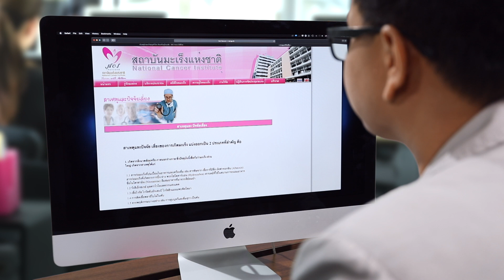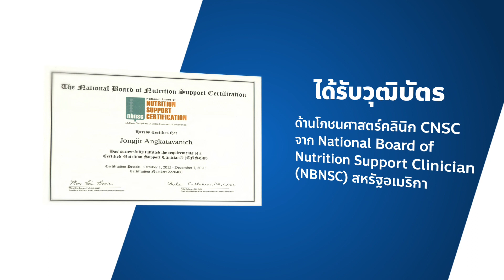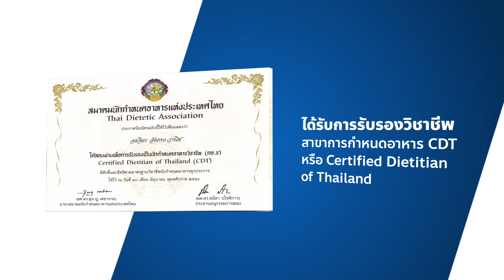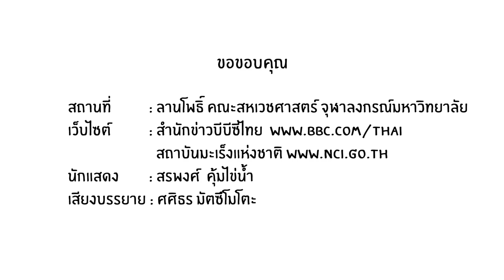CHULA MOOC | กินอย่างไรห่างไกลมะเร็ง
วิชา กินอย่างไรห่างไกลมะเร็ง จะมีเนื้อหาทั้งหมด 6 บทเรียน โดยจะนำเสนอเกี่ยวกับการสร้างความรู้ความเข้าใจที่ถูกต้องในเรื่องของอาหารกับโรคมะเร็ง โดยการให้ข้อมูลสถานการณ์ความเจ็บป่วย ชี้แนะเกี่ยวกับปัจจัยเสี่ยงที่นำไปสู่การก่อโรคมะเร็ง ให้ความกระจ่างในประเด็นปัญหาความสับสนเรื่องอาหารกับโรคมะเร็ง ทั้งยังสร้างความตระหนักในการตรวจสอบข้อมูลต่าง ๆ ก่อนส่งให้ผู้อื่น แนะนำและอธิบายวิธีการเข้าถึงข้อมูลที่เป็นหลักฐานเชิงประจักษ์เกี่ยวกับอาหารกับการเกิดโรคมะเร็ง และสรุปรวบยอด อาหารที่เสี่ยง และอาหารที่ช่วยปกป้องจากโรคมะเร็ง เป็นต้น เป็นการให้ความรู้แก่ผู้เรียนเพื่อนำไปปรับใช้ในชีวิตประจำวัน

ดูรายละเอียดวิชาเพิ่มเติมได้ที่